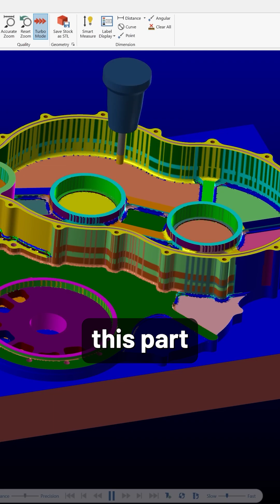Titans of CNC takes a deep dive into our CAM Assist AI!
Check out Jessie Smith's (of @TITANSofCNC) deep dive into our CAM Assist AI!